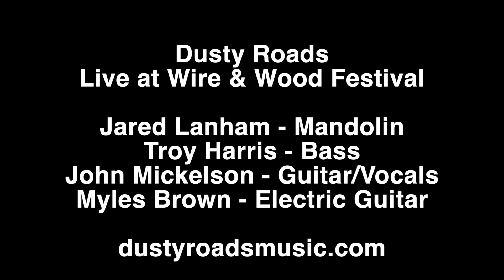Freedom by Dusty Roads LIVE at Wire & Wood Fest 10-14-2023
Dusty Roads perform their original song 'Freedom' for the first time at Wire & Wood Festival in Alpharetta, Georgia on 10/14/2023

Featuring: (L to R)
Jared Lanham on mandolin & vocals
Troy Harris on upright bass
John Mickelson on acoustic guitar & vocals
Myles Brown on electric guitar